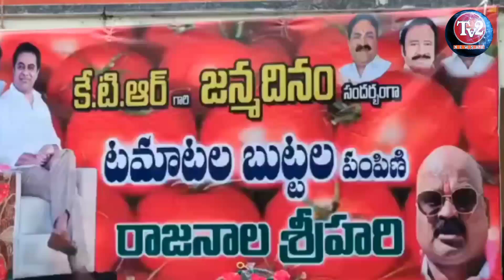మంత్రి కేటీఆర్ పుట్టినరోజు సంధర్భంగా వరంగల్ చౌరస్తాలో టమాటాలు పంపిణీని చేసిన రాజనాల శ్రీహరి - Tv2